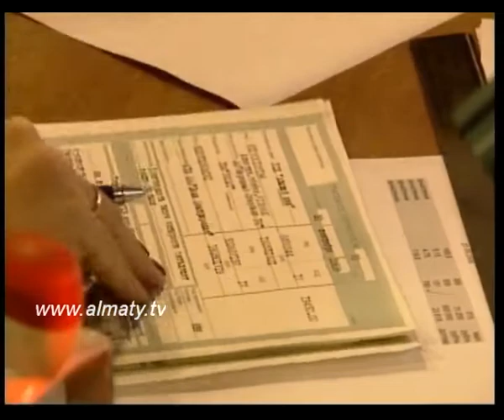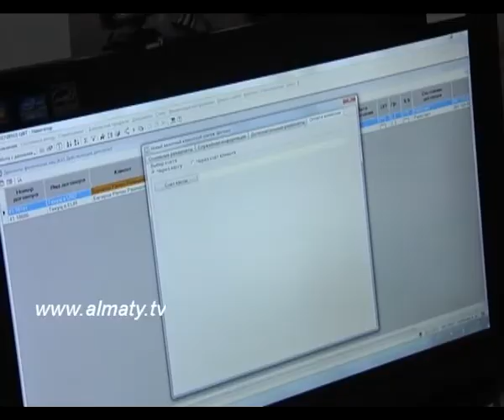Что происходит с депозитами?